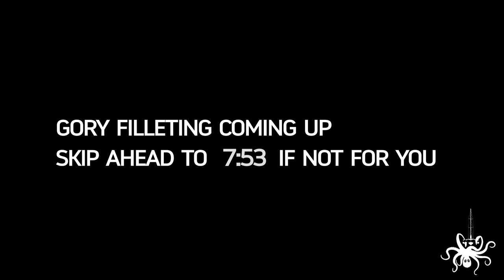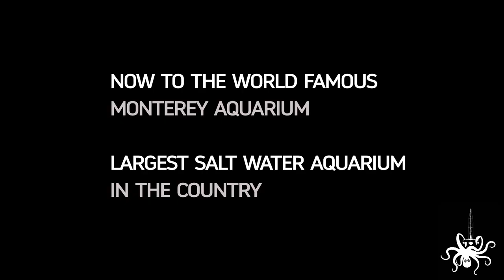INCREDIBLE fishing experience to feed our family SAILING to Mexico part 1 | STK 19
What's Kraken!

In this episode we go fishing in Monterey Harbor and catch some amazing size fish to fill the freezers for sailing south to Mexico. We sail to Monterey from Santa Cruz. We also go the largest saltwater aquarium in the United States!

We are Andrew and Jonah. Our dogs are Max (German Shepard) and Lana (Husky). We have been living on our 1974 Ed Horstman Tristar 36 for almost a year now. We have spent this time working on it and living aboard it at anchor this entire time. We plan to head south this September and sail the Sea of Cortez to start our long circumnavigation around the planet.

About our boat Kraken
1974 Ed Horstman Tristar 36
length- 36 ft
width- 20 ft
draft- 3.5 ft
All solar powered electric with Tesla batteries for power storage. We have 930 watts of solar on our hard bimini. We cook with an electric induction cooktop and electric oven. We have a 90 L fridge freezer. enough space for a month of food. The freezer is great for the dogs since they eat raw chicken. We also have a washer and dryer and an air conditioner aboard incase the dogs get too hot. As of now we move the sailboat with 2 130 lb thrust trolling motors with average speed of 3 knots when both are in half throttle which uses about 1800 watts an hour. Our 2 Tesla model s batteries hold around 10,000 watts of power and soon we will be getting 2 more for a total of about 20,000 watts of 24 volt power storage. This may be overkill but we want to take into account cloudy days. We also have a 2000 watt generator as a backup incase we need to become a hybrid boat when there isn't enough sun or we need a quick charge for an emergency. Other electric applicances powered by solar: TV, sound system, vhf, ham radios, vacuum (needed for dogs), water pump for sink, shower, rice cooker, hair straightener, dinghy battery, power tools, lights.

Kraken was finished being built near San Francisco in 1974 by Steve Thornton. The design Horstman used for his Tristars came from a more aeronautical approach with Boeing. His designs were thought of as the dreadnoughts of trimarans. These trimarans became well known for sea worthiness, lots of space above and below, and the highest carrying capacity while keeping speed of all the trimaran designs at the time. These sailboats are very rare. You wont see these for sale like many other trimarans such as the Norman Cross or Searunner because the people who built these boats, didn't want to get rid of them. His designs are by far the most beautiful looking trimarans (in our opinon). The deck is all flush and rounded which also helps with water flow on deck (important out in sea). The interior is designed beautifully as well. It looks more like a studio apartment inside. It feels very open. The main salon itself is 20 ft wide from window to window which for a 36 ft sailboat feels amazing. The water tanks are fiberglassed in the amas (outer hulls) to help with ballast and the low profile design of the sailboat makes it one of the most difficult trimarans to capsize. The 36 ft Tristars are only 8000 lbs (4 tons) dry. They can easily carry over 2000 lbs without affecting its speed significantly.